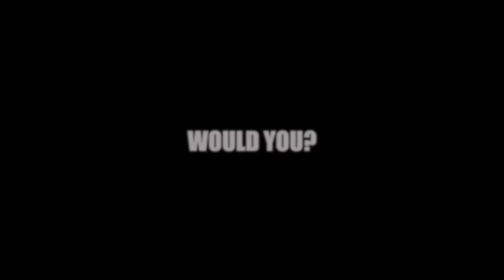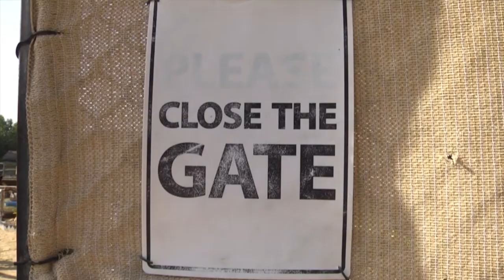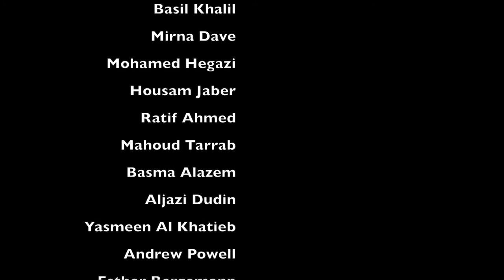Domesticity (2015)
A student documentary about the ownership of exotic animals in the United Arab Emirates.